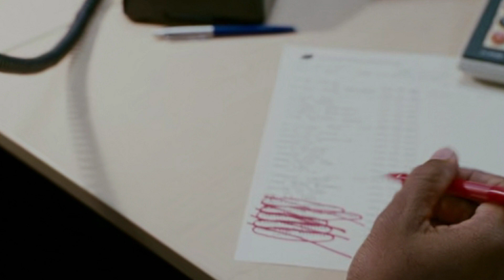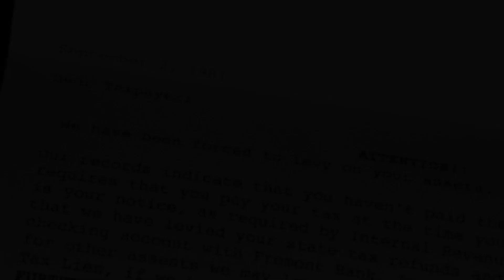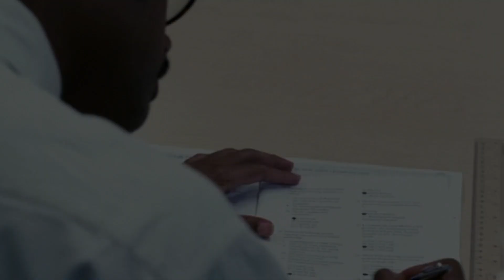The Pursuit Of Happiness | Motivational Movie | Explained in Hindi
Ploat:

Life is a struggle for single father Chris Gardner (Will Smith). Evicted from their apartment, he and his young son (Jaden Christopher Syre Smith) find themselves alone with no place to go. Even though Chris eventually lands a job as an intern at a prestigious brokerage firm, the position pays no money. The pair must live in shelters and endure many hardships, but Chris refuses to give in to despair as he struggles to create a better life for himself and his son.